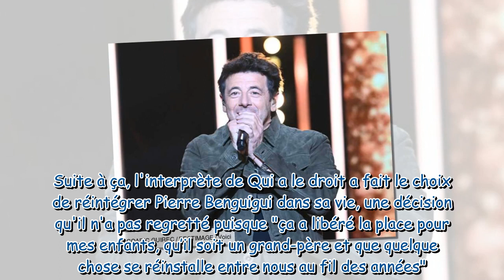Patrick Bruel réconcilié avec son père : il se confie sur leur relation après avoir été abandonné